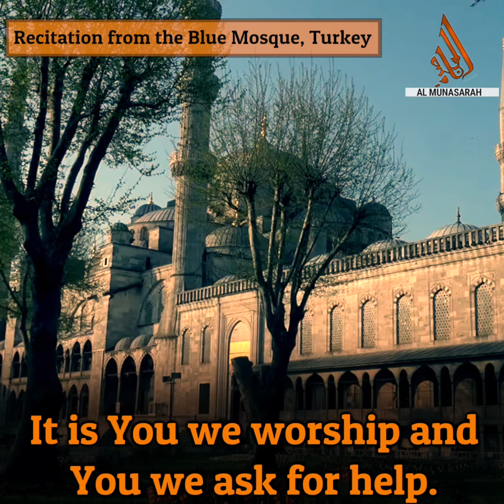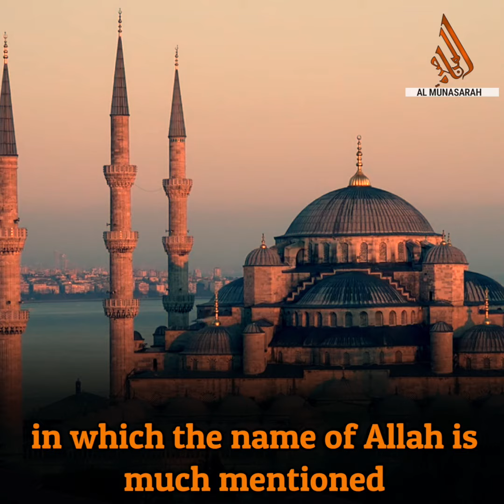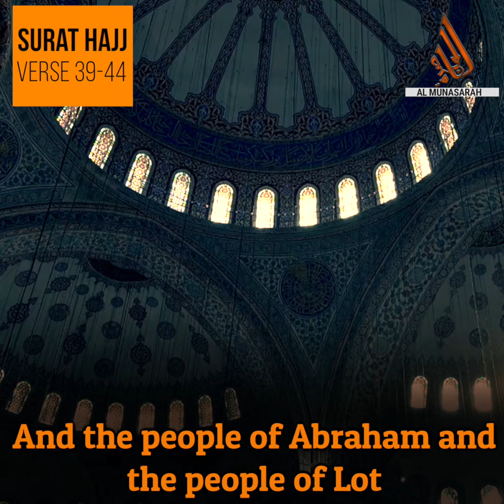Mesmerising recitation from the Blue Mosque - Istanbul, Turkey